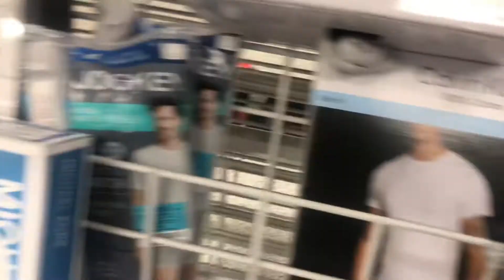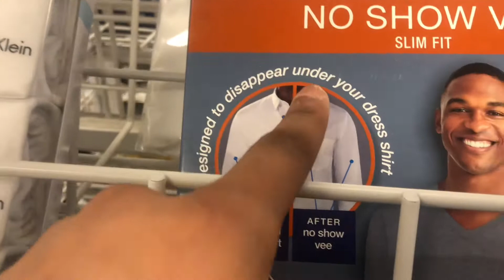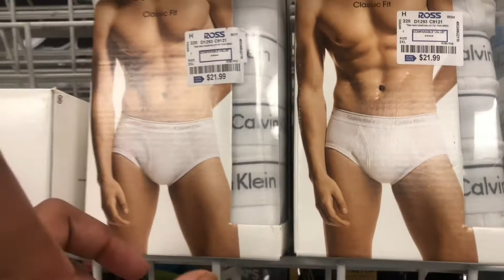Shopping At Ross | Walmart Haul…